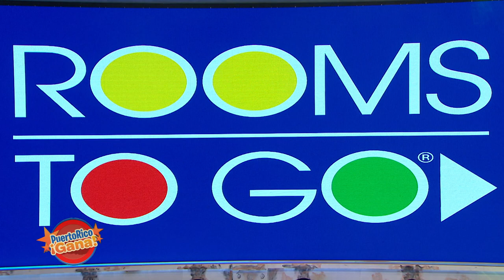02 PR GANA 02 17 21